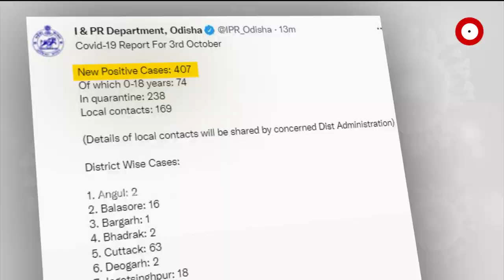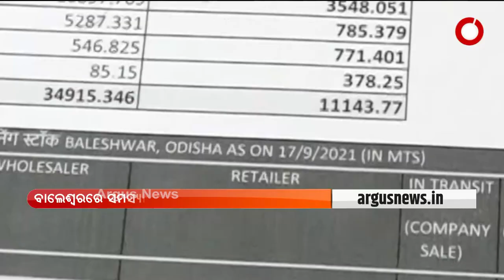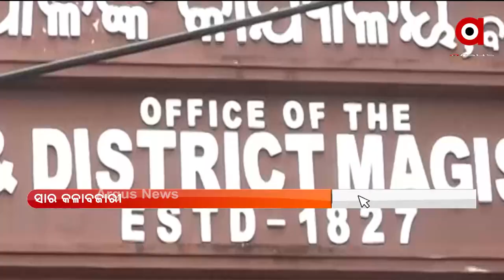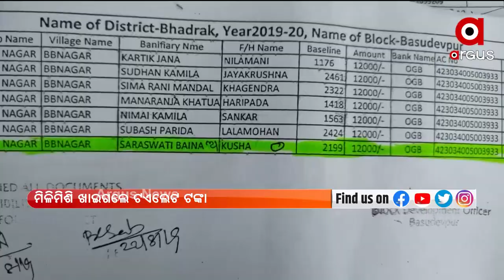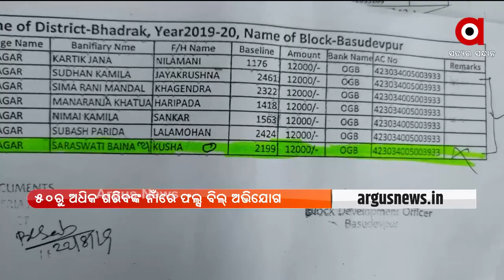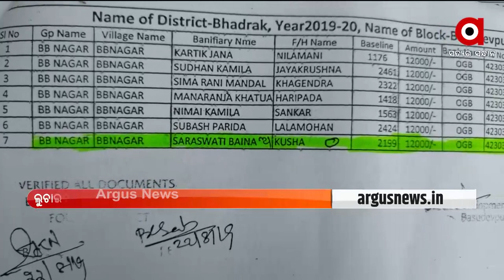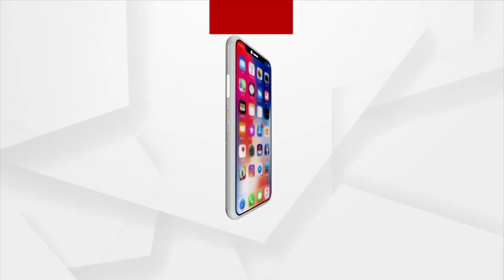ArgusUpdate @11 AM | 04 OCT 2021 | Argus News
+କନ୍ଧମାଳ ଖଜୁରିପଡ଼ା ଆଇଆଇସିଙ୍କ ଦାଦାଗିରି
+ରାଜ୍ୟରେ 24 ଘଣ୍ଟାରେ 407 ନୂଆ ପଜିଟିଭ
+ପିପିଲି ନିର୍ବାଚନ ଜିତିବା ପରେ ବିଜେଡି କର୍ମୀଙ୍କ ଉତ୍ପାତ
+ଭବାନୀପାଟଣାରେ ଚାକିରି ନାଁରେ ଷଡ଼ଯନ୍ତ୍ର
+ନମାମି ଗଙ୍ଗେ ୨.୦ ଆରମ୍ଭ କରିବେ ମୋଦି ସରକାର
+ଡ୍ରଗସ୍ ଜାଲରେ କିଙ୍ଗ୍ ଖାନଙ୍କ ପୁଅ ଆର୍ଯ୍ୟନ ଖାନ